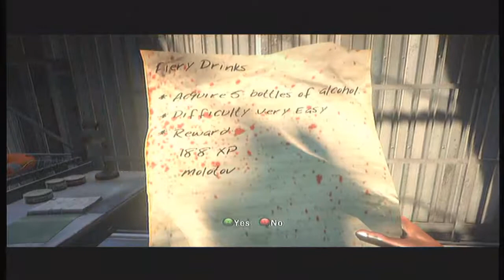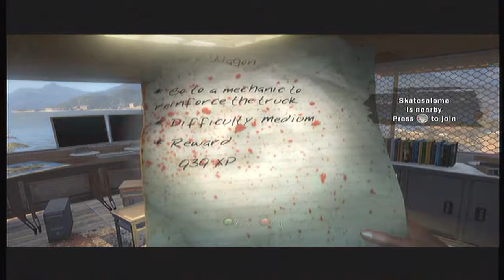Dead Island Ep. 24 - "OH NO! CREEPER!" (HD)